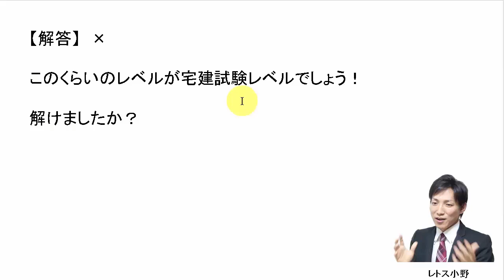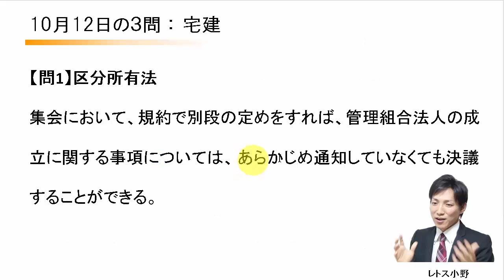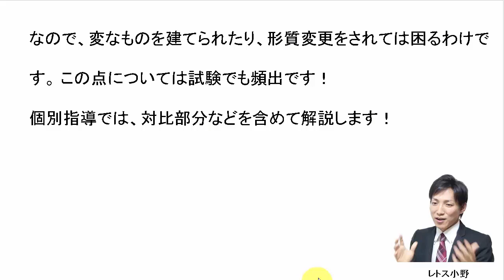【宅建過去問】10月12日の３問【レトス小野】宅建過去問解説